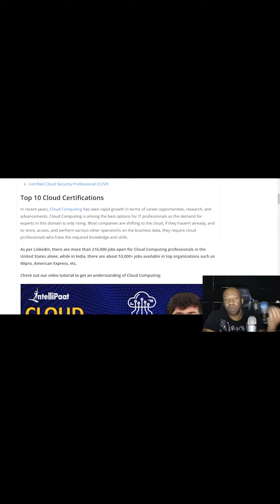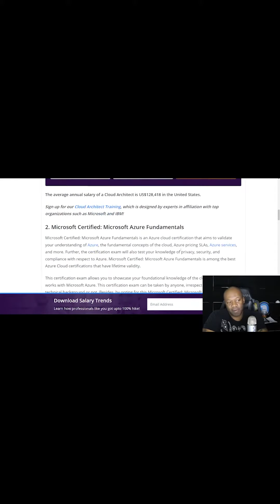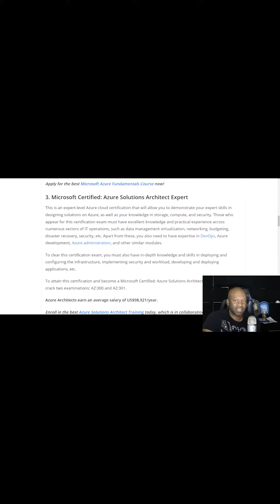Everything is Going on the Cloud 2